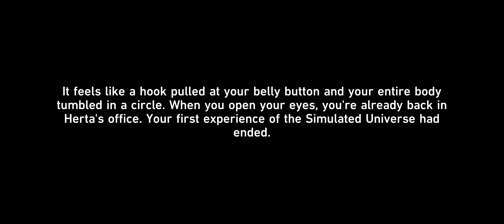HONKAI: StarRail (SimulatedUniverse) StoryLog-11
HoYoverse's Honkai: Star Rail is available now! Climb aboard to the stars!

□ 10M Pre-Registrations Get! Download to get up to 80 warps!

□ Explore Distinct Worlds — Discover the boundless universe filled with wonder
3, 2, 1, initiating warp! A space station with Curios sealed away, a foreign planet with an eternal winter, a starship hunting down abominations... Every stop of the Astral Express is a never-before-seen view of the galaxy! Explore fantastical worlds and civilizations, uncover mysteries beyond imagination, and set out on a journey of wonder!

□ Compelling Allies — Go on a trailblazing venture with new friends
In the ocean of stars, there are endless encounters that come along with endless adventures. Prepare tickets for your companions and embark on this wondrous journey together! A spunky and eccentric amnesiac girl, a noble and upright Silvermane Guard, an indolent Cloud Knight general, and even a mysterious and secretive professional beauty... Confront the Stellaron crisis together and weave your past, present, and future with laughter and tears.